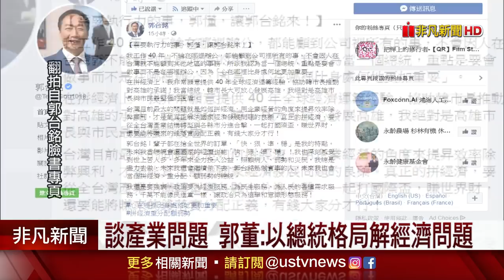當今總統"有權無責"!讓政治體制權責相符 郭台銘:當選推內閣制│非凡新聞│20190515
高雄市長韓國瑜說，如果當選總統就要在高雄辦公。對此鴻海集團董事長郭台銘今天(15)到花東視察前，舉自己在世界各地洽公的例子，說心總是在台灣，所以「心在哪裡最重要」，但都必須提高行政效率。郭董更說，如果他當選總統，要在上任2年內提出內閣制的方案，讓權責相符。